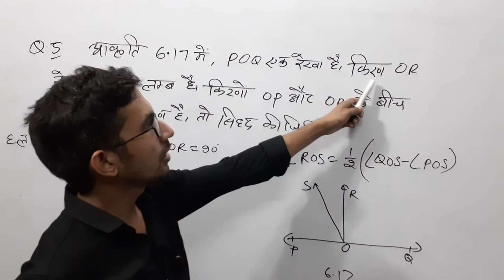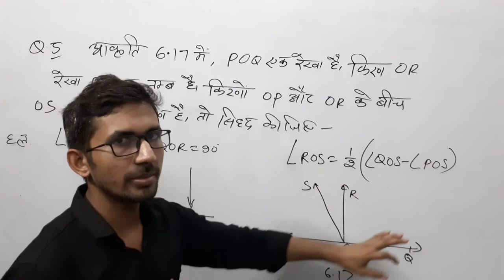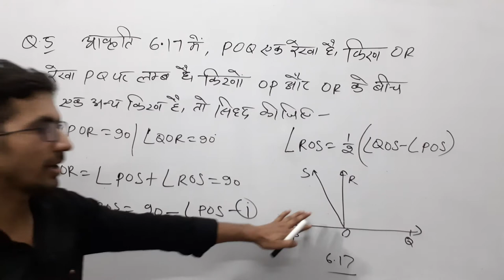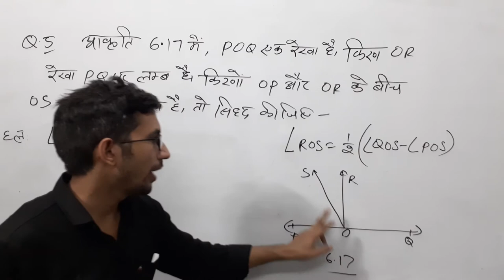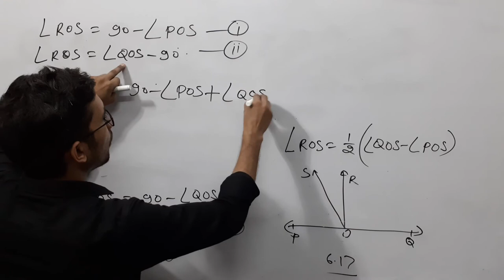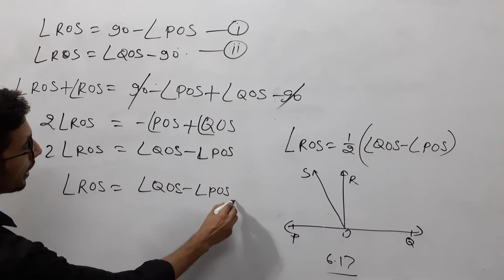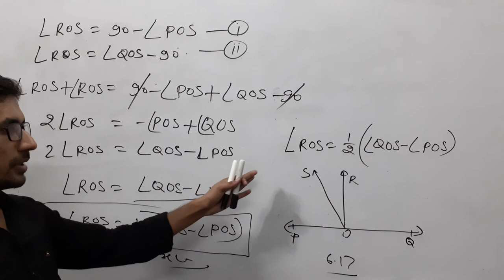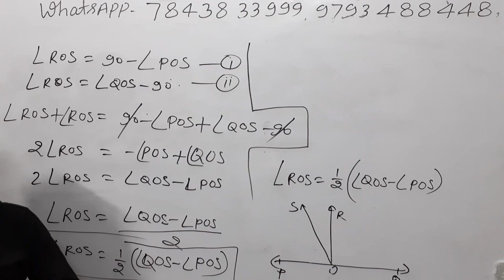HD Ex 6.1 q5 9th math | कक्षा 9 की गणित प्रश्नावली 6.1 प्रश्न संख्या 5 Class9th_NCERT-MATH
ncert class 9 exercise 6.1 question number 5,
class 9 maths ncert solutions up board,